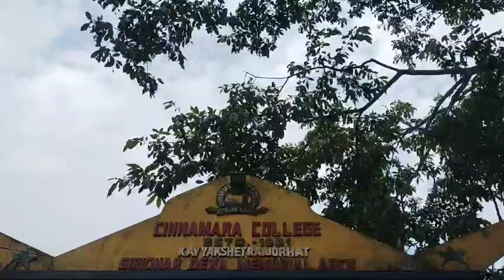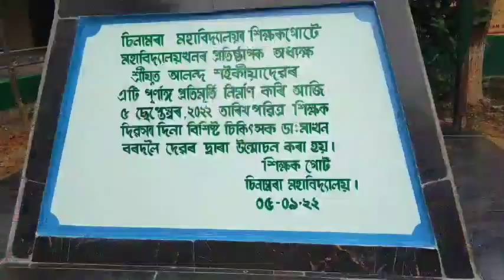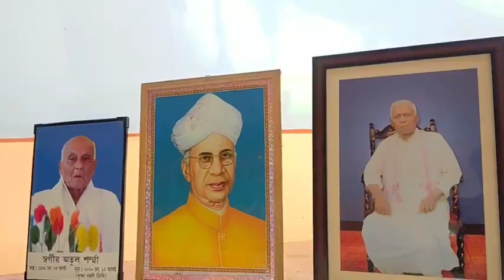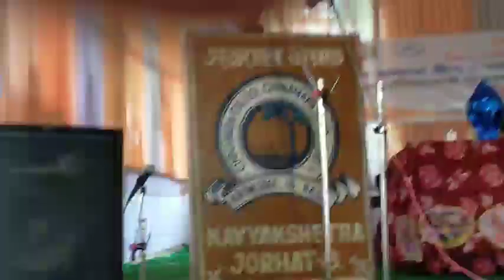Teacher's Day and Felicitation, Cinnamara College, 5th Sep. 2022